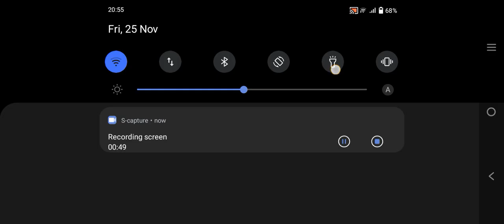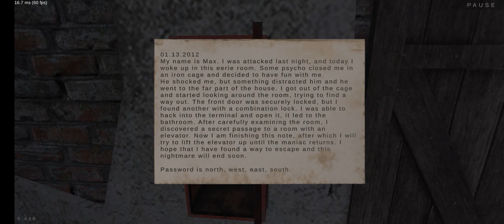25 November 2022